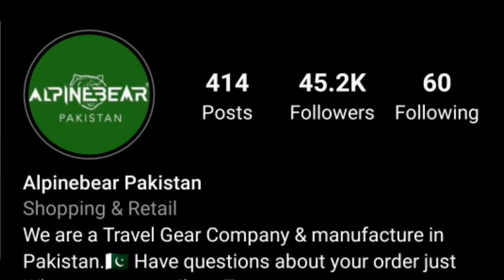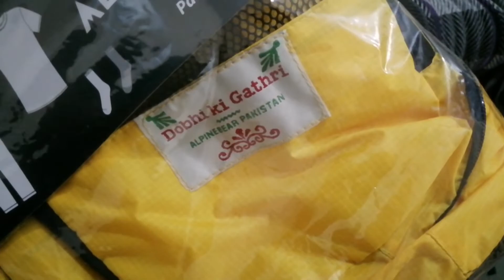Best budget Travel Bag in 2021